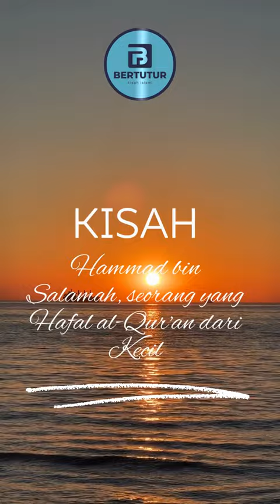Kisah Hammad bin Salamah, Ulama Tabiin yang Hafal Al Quran Sejak Kecil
Kisah Hammad bin Salamah: Hafizh Qur'an dan Penyokong Ilmu Hadis

Hammad bin Salamah adalah seorang ulama terkemuka dari kalangan tabi'in yang terkenal sebagai Hafizh Qur'an dan penyokong ilmu hadits. Ia lahir di Kufah, Irak, pada abad ke-8 Masehi. Hammad sangat tekun dalam mempelajari Al-Qur'an sejak usia muda dan berhasil menghafal seluruh ayat-ayatnya dengan sempurna. Ketekunan dan dedikasinya dalam menguasai Al-Qur'an membuatnya dihormati oleh para ulama dan diakui sebagai Hafizh Qur'an yang ulung.